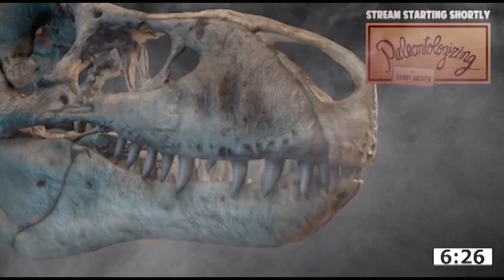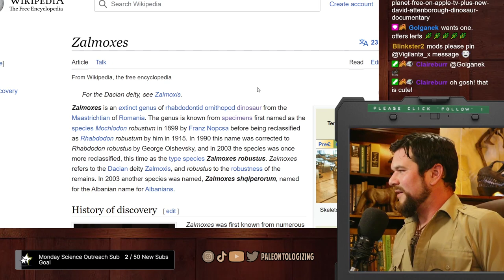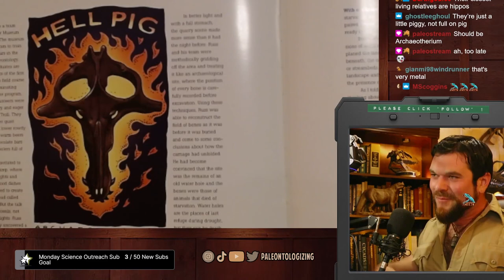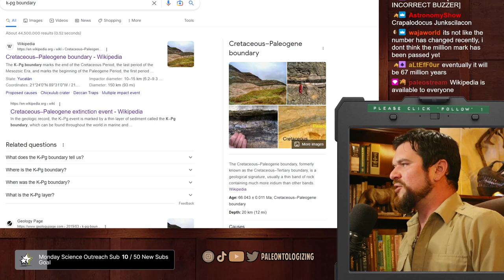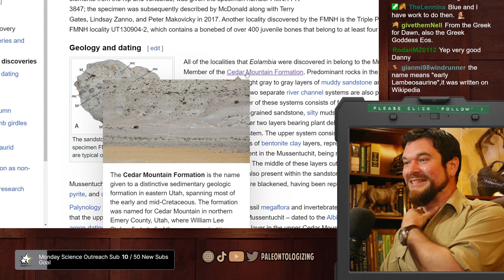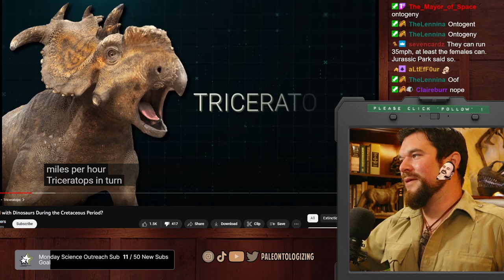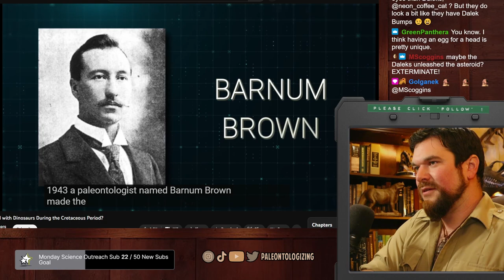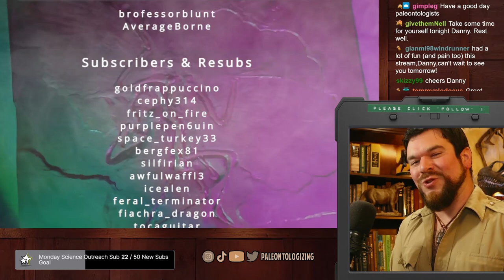6 Mar 2023 | Full Paleontologizing livestream — Dissecting a lousy YT dinosaur video AND MORE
Catch Paleontologizing LIVE on weekdays at 2pm @